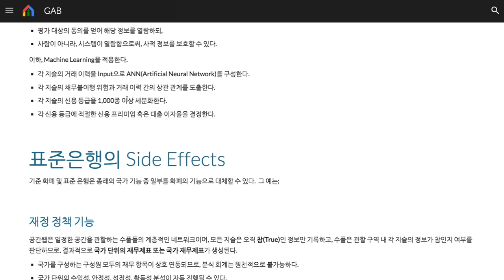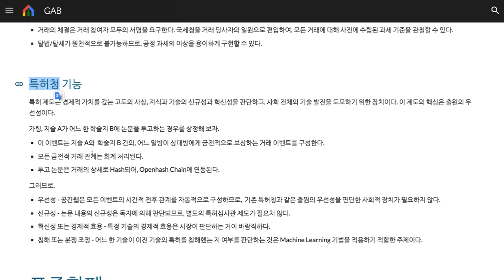014 - 부수 효과: 재정 경제부, 국세청, 특허청